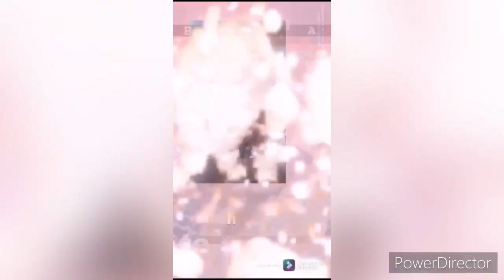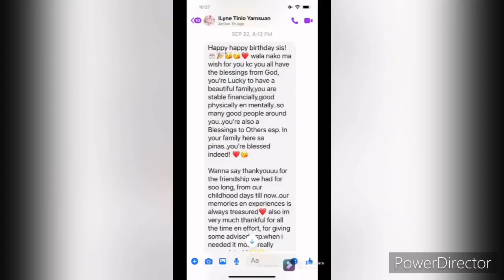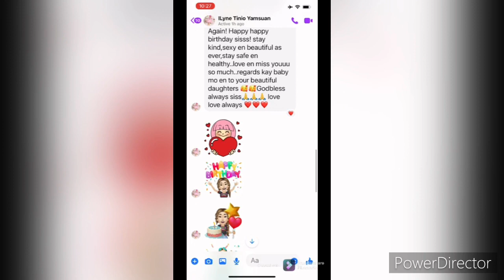37naSiAnnalyn…Thank You Yt Family en Friends